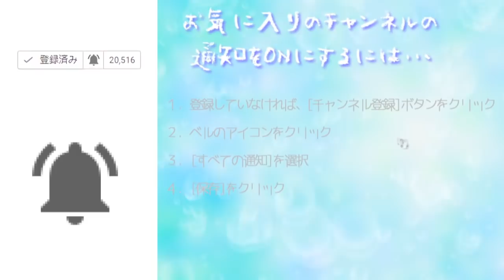ついに田中の目的が判明⁉[バカゲー]毎朝、田中が迎えに来る Part 2 [スマホアプリ]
COM3D2

BGM
DOVA-SYNDROME